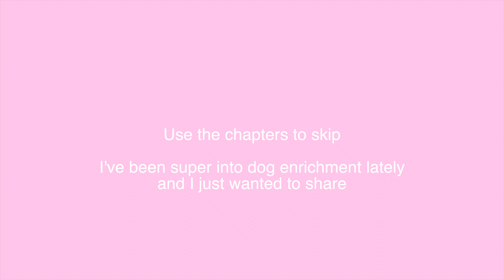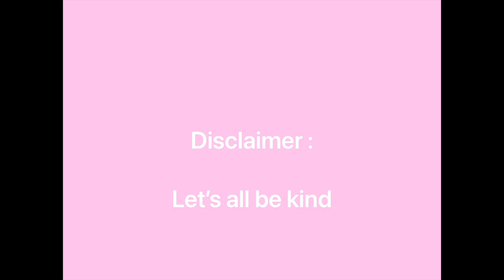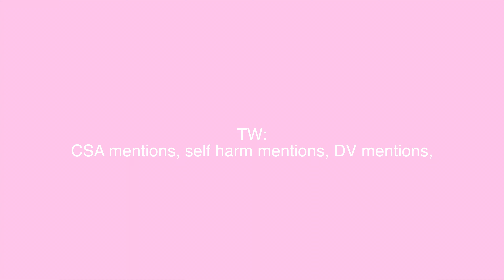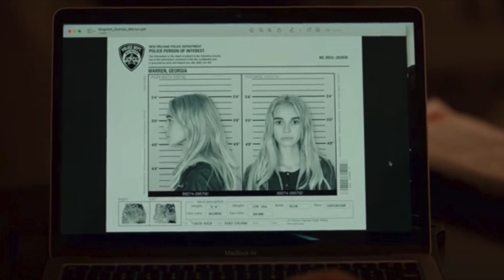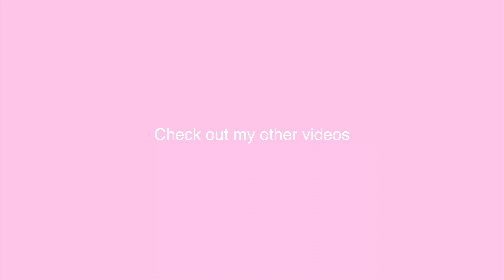Ginny & Georgia, Gilmore Girls, and the many faces of single motherhood in TV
0:00 intro
1:06 theme song/disclaimer
1:35 post theme song intro
2:27 TWs
2:44 what is Ginny and Georgia?
3:04 similarities between GG & Ginny and Georgia
4:37 Maxine
4:56 more similarities
5:07 Why Ginny isn’t all that bad
6:00 more similarities
8:10 Thoughts on Marcus and Ginny
8:36 What Bria represents imo
9:32 Ginny’s identity crisis
11:10 Why Georgia moves the audience
11:32 season two
11:38 season two similarities
11:49 Ginny’s mental health
11:59 Reaction to the ending
12:10 mental health representation in season two
16:47 Maxine in season two
17:06 Austin
17:42 Why do people love Georgia but hate Lorelai
21:40 Is Georgia a narcissist?
24:15 closing